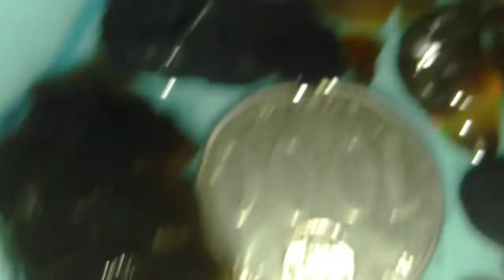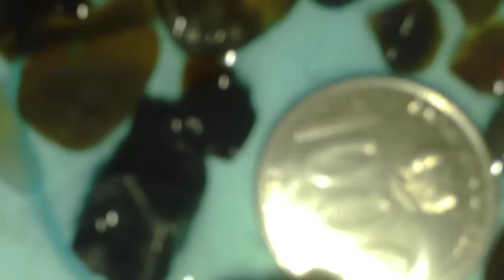Aw rada mahal loh